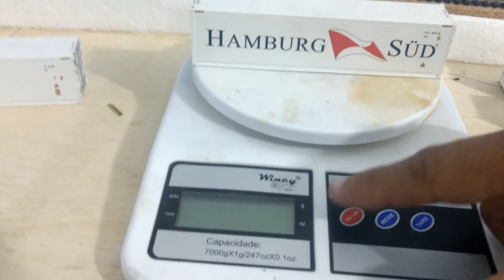Novidades G12 hobby tec , U20C Rumo, vagão PCT da Brado e Containers da CP Models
26/05/2019
G12 hobby tec x Frateschi
Detalhes no PCT da Brado
Novos Containers da CP Models
U20C Rumo da Frateschi
Contato da CP Models :